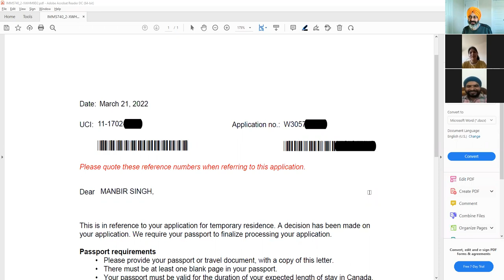Australia, Canada refused - now finally grant of SOWP, Canada Spouse open work permit in April 2022